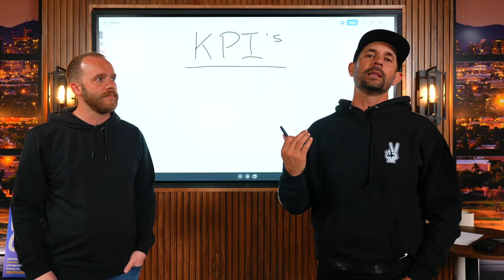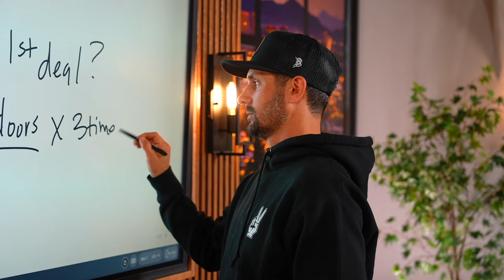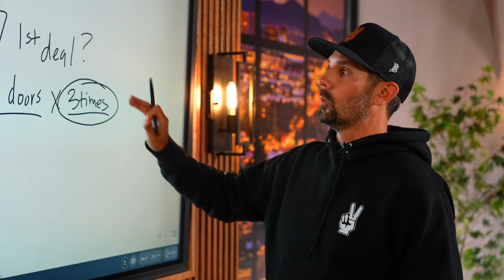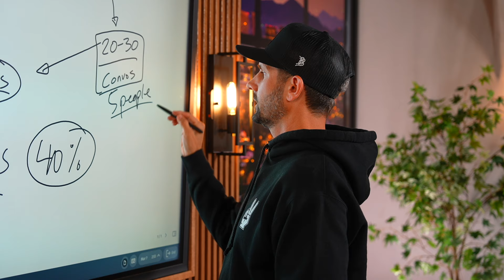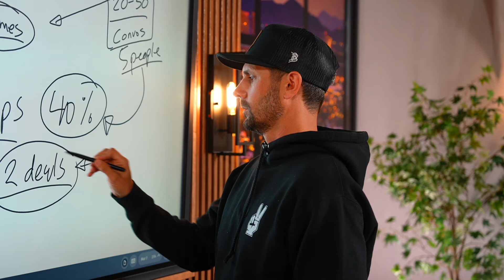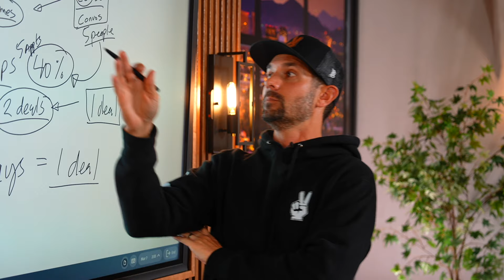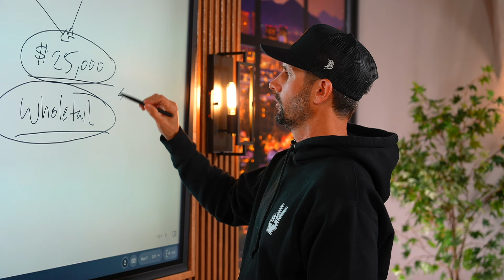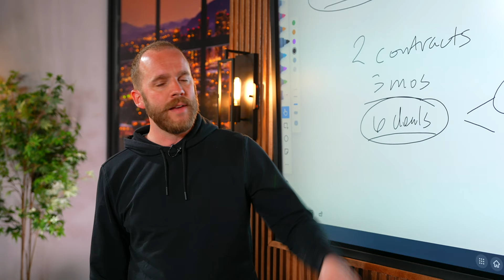The Only Thing You Need to Close Foreclosure Deals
This is the only thing you need to check out before you start closing foreclosure deals! In this video, Pace Morby and Michael Franke dive into the key performance indicators (KPIs) that will help you achieve success in the highly competitive world of real estate foreclosure acquisitions. By tracking and analyzing these KPIs, you can optimize your door-knocking strategy, increase your conversion rates, and close profitable deals.

When it comes to door-knocking for foreclosure deals, having a clear understanding of the most effective KPIs is crucial. In this video, Pace and Michael dive deep into the metrics that truly matter, enabling you to measure your performance and make data-driven decisions. They discuss essential KPIs such as:

Conversion Rate: Find out how to track the percentage of door-knocking interactions that result in successful leads or closed deals. Discover strategies to improve your conversion rate and maximize your chances of closing foreclosure deals.

Response Rate: Understand the importance of measuring the number of property owners who reach back out after you knock on their door. Michael describes his approach to establishing meaningful connections with potential sellers.

Lead Quality: Michael talks about how he evaluates the quality of leads generated through door-knocking. Learn how to prioritize leads based on their likelihood of turning into successful foreclosure deals.

Time Efficiency: Discover how to measure the time it takes to close a foreclosure deal through door-knocking. Learn effective time management techniques to optimize your efforts and increase your deal-closing speed.

Deal Profitability: Understand the significance of tracking the profitability of foreclosure deals acquired through door-knocking. Learn how to assess the financial viability of potential deals and focus on those that yield the highest returns.

By tracking and analyzing these KPIs, you can refine your door-knocking approach, identify areas for improvement, and ultimately increase your success rate in closing foreclosure deals.

Don't miss out on this opportunity to optimize your door-knocking strategy and achieve remarkable results. Watch now and start closing foreclosure deals like a pro!